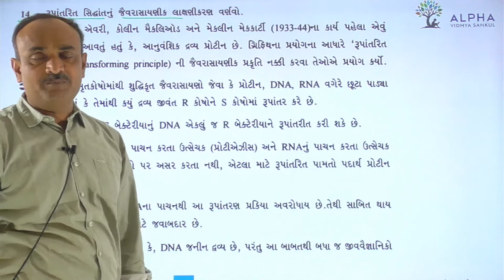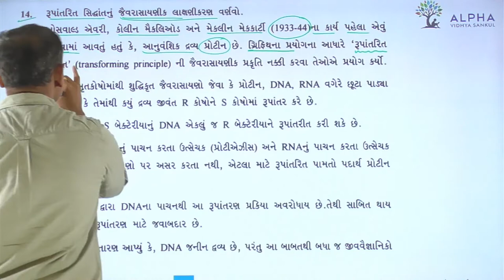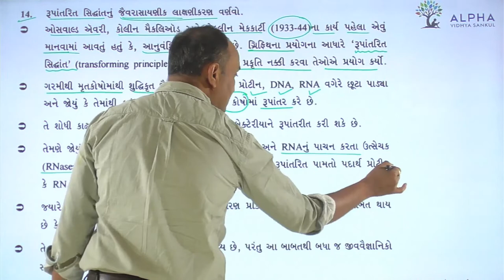Paper 1 | Section B | Que 14 | Biology | Std. 12 | Alpha Vidhya Sankul | in Gujarati by Bhanderi Sir